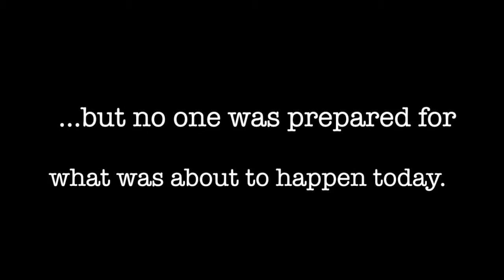5B vs Campbell 1 January 3, 2016